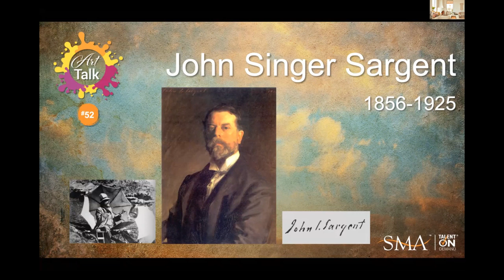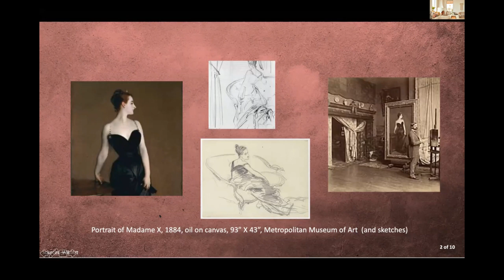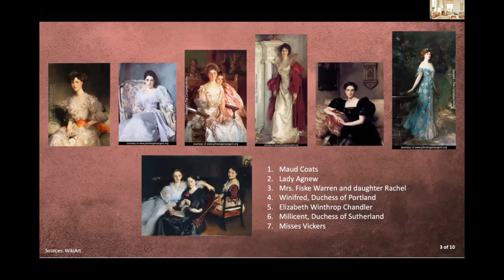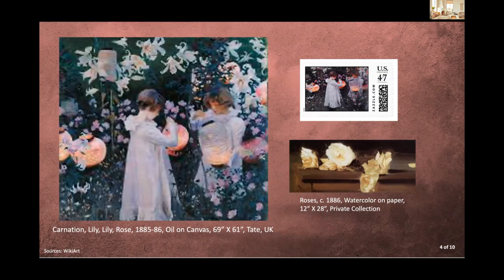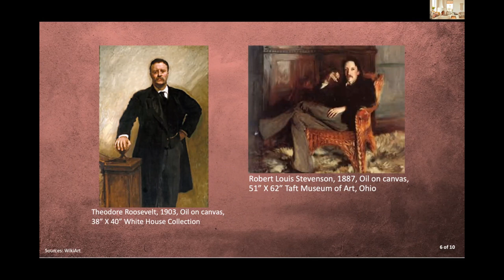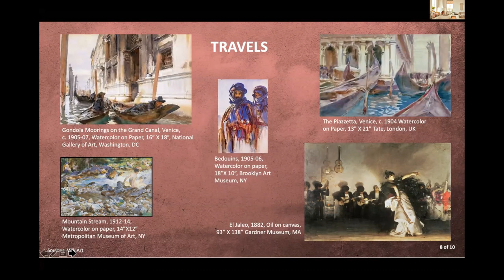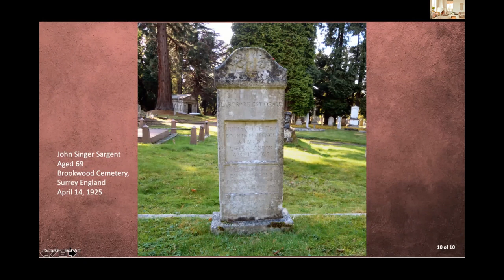Art Talk 52 | John Singer Sargent | 27 May 2021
Featuring American artist John Singer Sargent (1856–1925), considered the “leading portrait painter of his generation” for his evocations of Edwardian-era luxury.